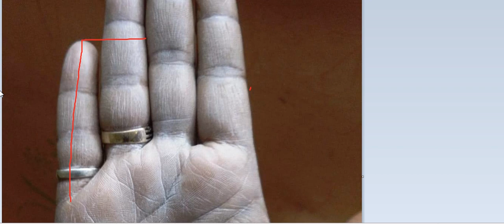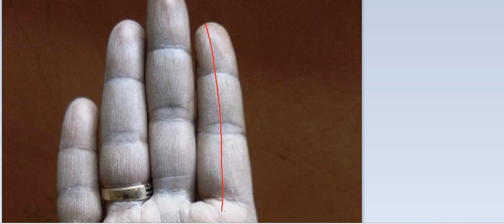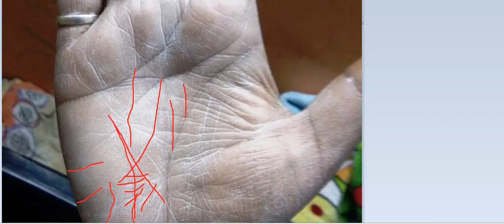गुरु पर्वत से निकली मस्तिष्क रेखा लेकिन अंत में बना नक्षत्र देगा दुविधा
NCS PALMISTRY , PKJS ASTROLOGY

Pt. Aashish Sharma (P.hd in Astrology)
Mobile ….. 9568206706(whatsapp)